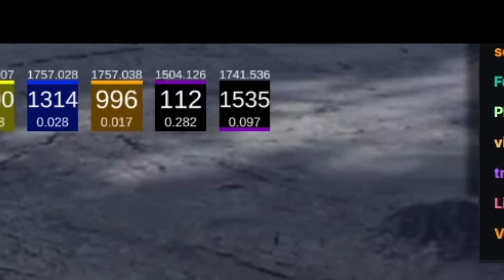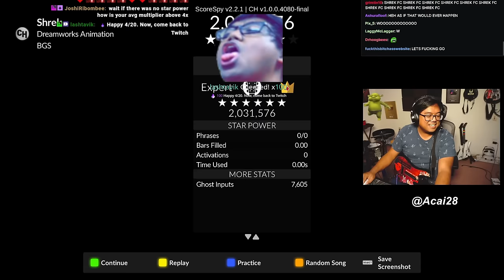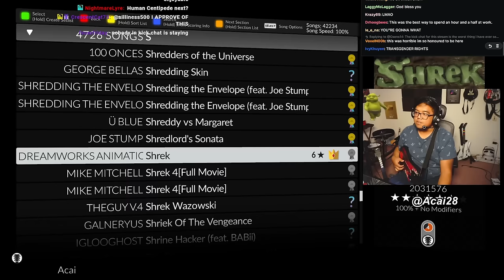I FC'd the entire Shrek Movie on Clone Hero